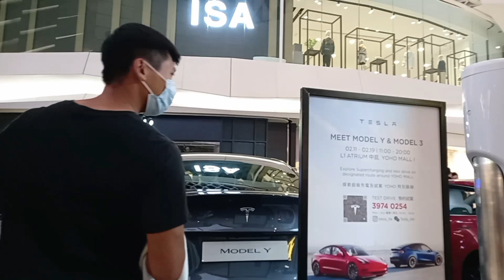Yuenlong plaza to Yoho mall